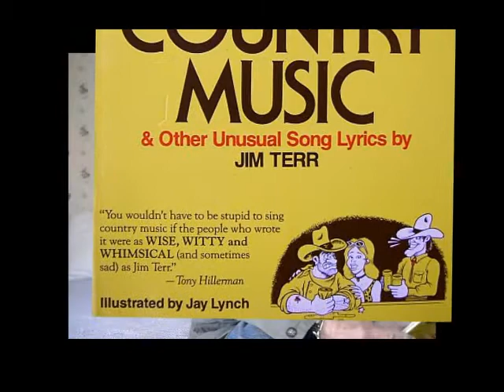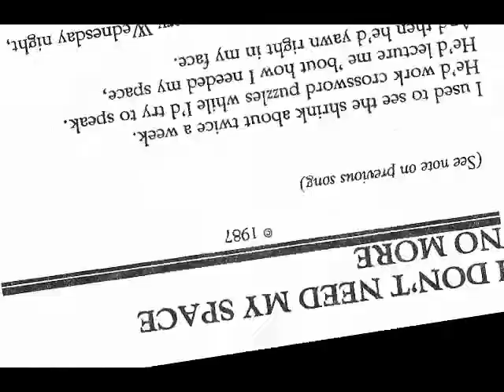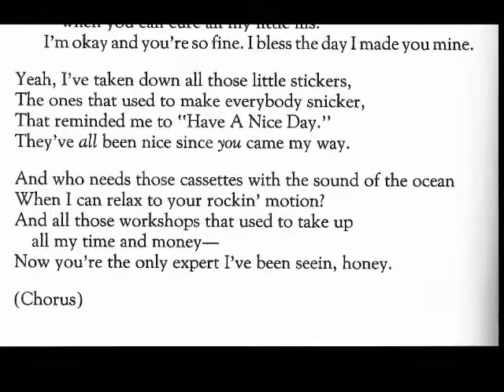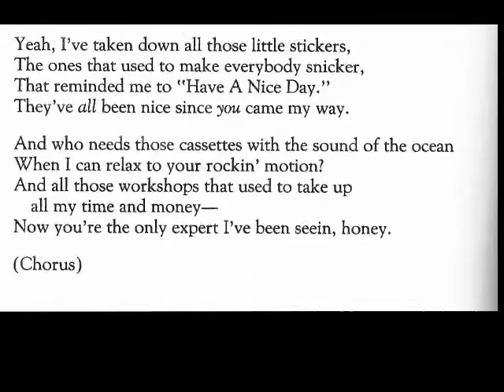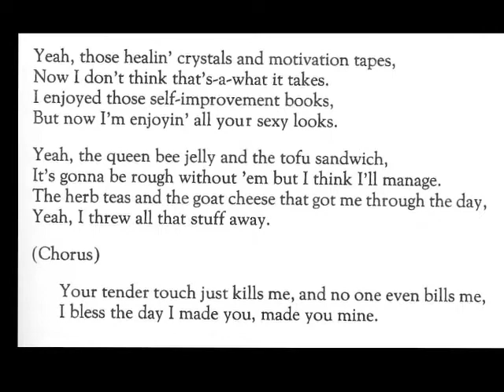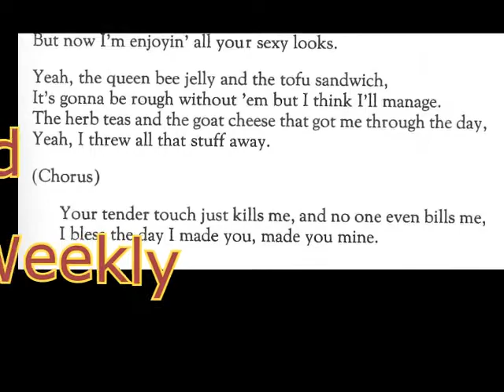Song & Story Weekly #8 - I Don't Need My Space No More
New song & story by Jim Terr every Monday - Wednesday - Friday - Saturday.  A 4x-weekly series of original songs, background, and songwriting discussion.

(Saturday more emphasis on songwriting, suitable for a home / workshop forum on the craft of songwriting)

It's a well-kept secret: Songwriting is about as much fun as you can have... A tremendous vehicle for entertainment, self-expression, and perhaps even income!